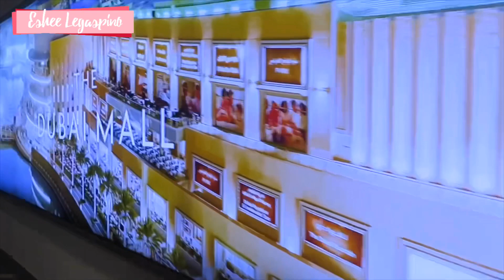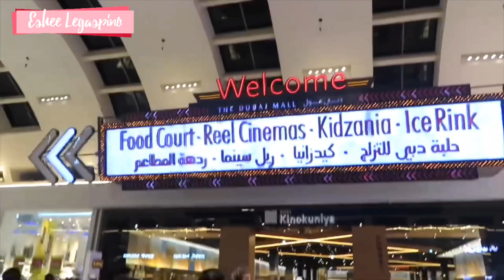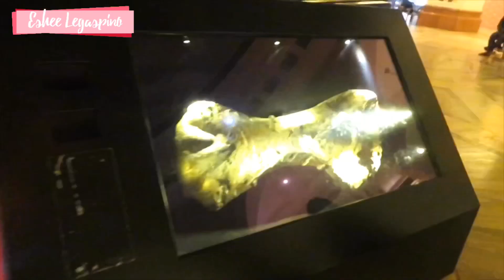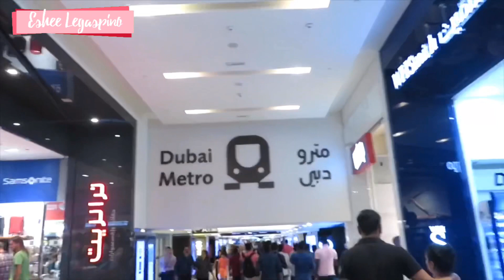The Dubai Mall | Eshee Legaspino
Galaan sa the largest shopping mall in Dubai.